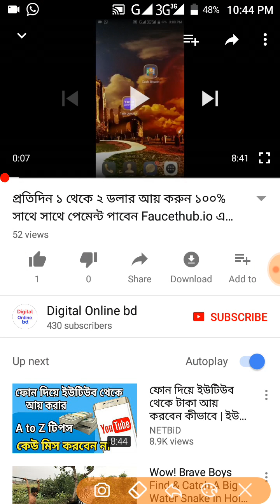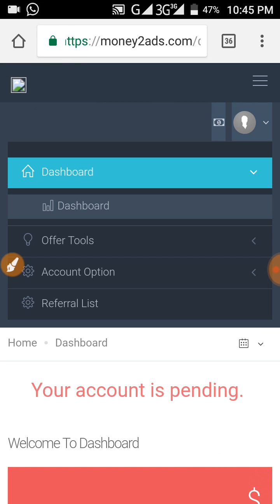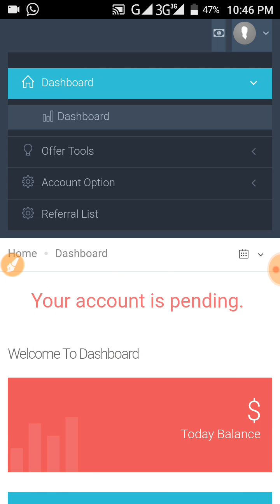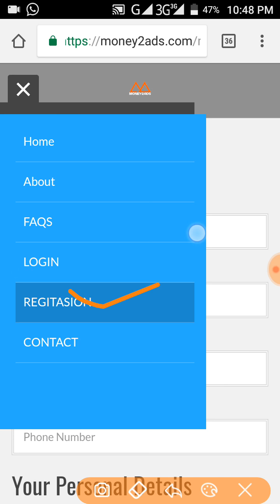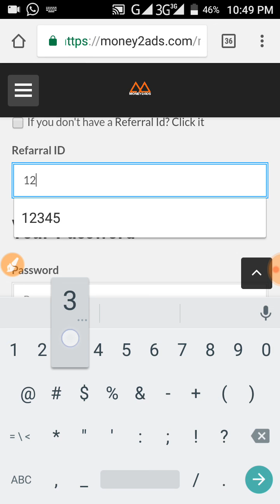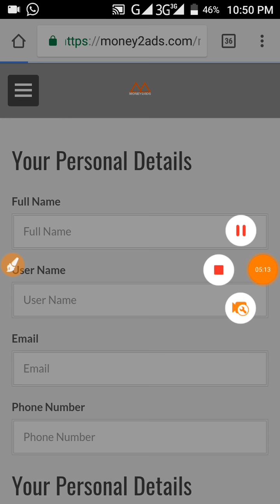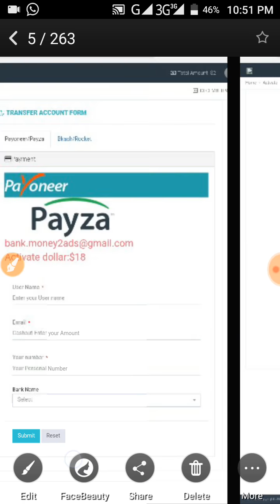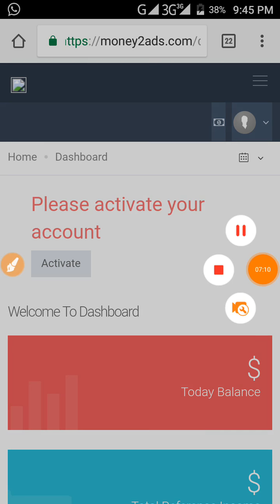প্রতিদিন মাত্র ৫-১০ মিনিট সময় দিয়ে মাসে 3000 থেকে 6000 টাকা ইনকাম করুন।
প্রতিদিন মাত্র ৫-১০ মিনিট সময় দিয়ে মাসে 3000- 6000 টাকা ইনকাম করুন।এখন খুব সহজে ইনকাম হবে অনলাইন থেকে

ভাল একটি সাইট, শুধু মাত্ত ১০ মিনিট কাজ করে 1 থেকে 3 ডলার ইনকাম করুন $ সরাসারি বিকাশে payment নিন